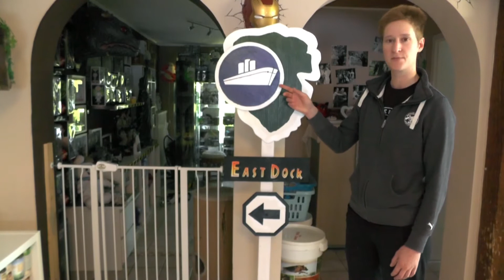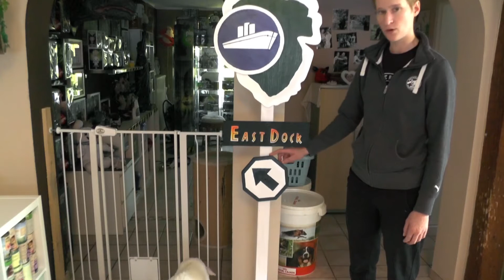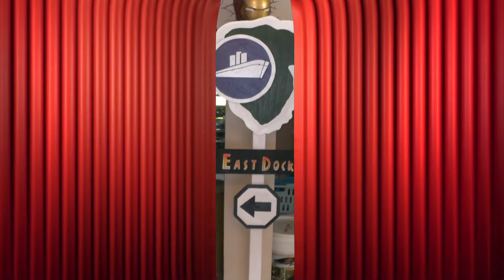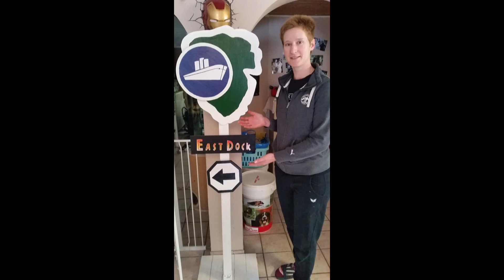Jurassic Park: East Dock road sign: Exklusiv Review